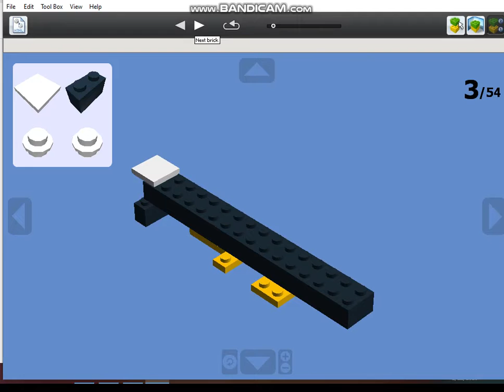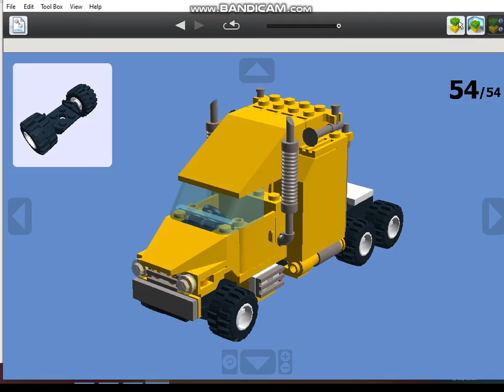How To Build The Lego Truck From 2004